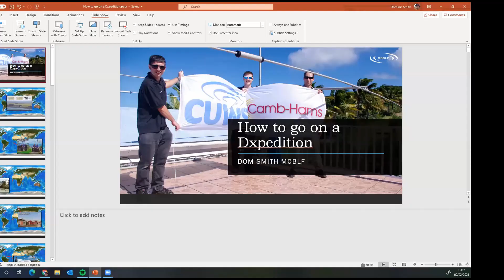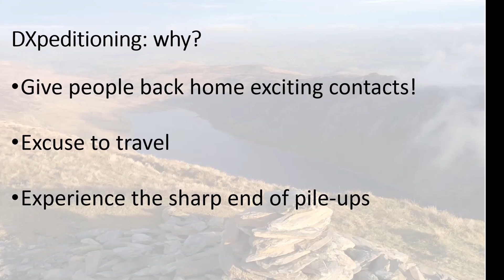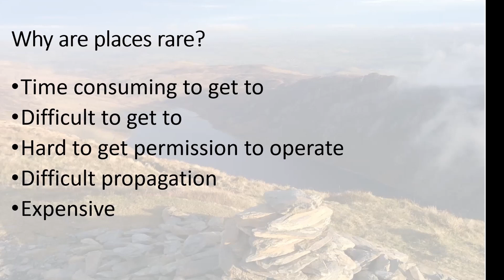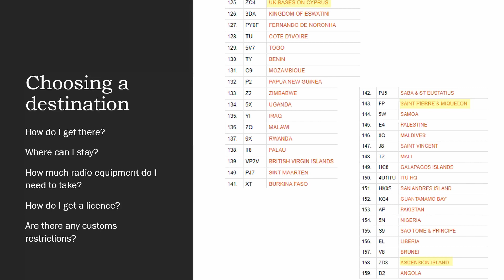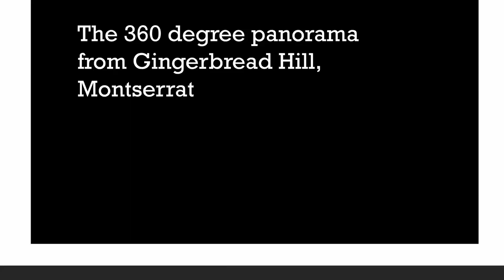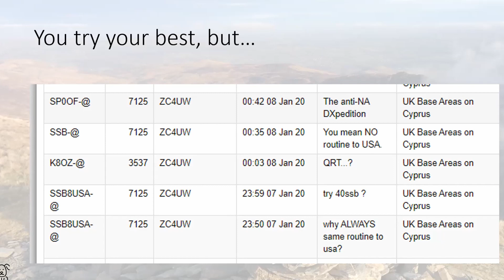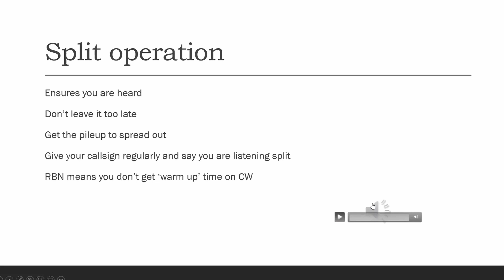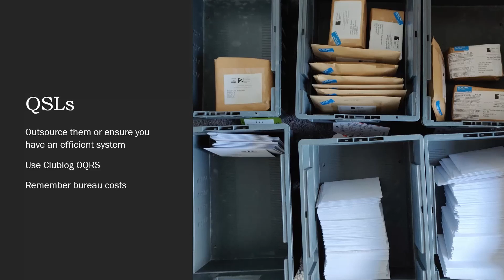Adventures of a DXPedition and how to prepare by Dom M0BLF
Dom MB0BLF gives the Tuesday Night Lecture on the logistics and preparation for a DXpedtion and what it takes to run a pile-up from some of the rarest and most sought after amateur radio locations on the planet.